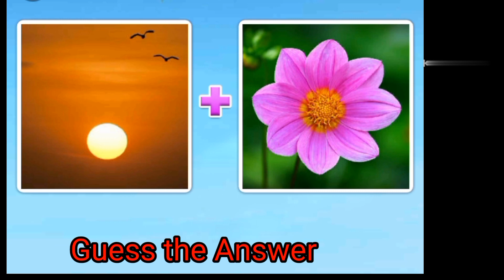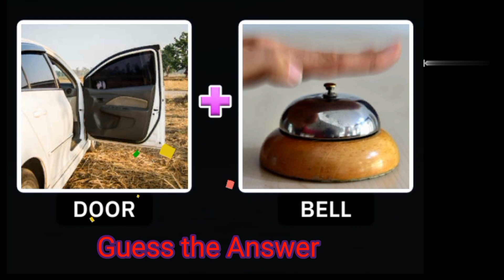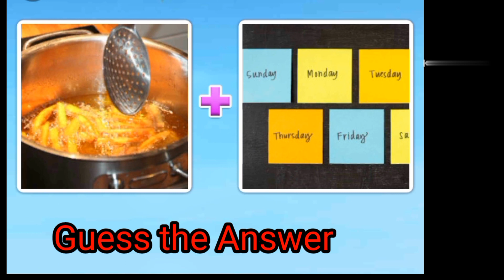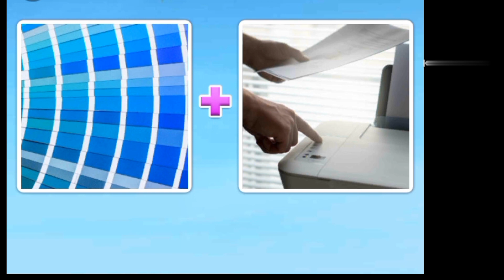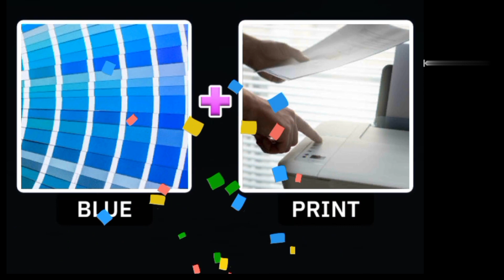How to play GUESS GAME FOR KIDS:Tips for kid&parents/brain teasers/riddle/test brain/guess the emoji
Hello
Guess the GAME by Emoji...
guessing games
brain teasers
riddles with answers
brain teasers for kids
,riddles,
puzzles
How to play GUESS GAME FOR KIDS: Tips for kids and parents,
Guess Game for Kids: The exciting